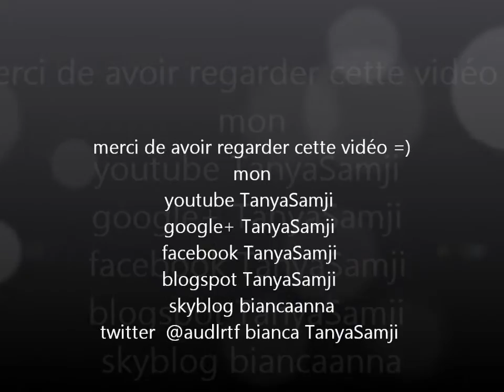tuto coiffure7 chignon inspiration de julia berger dans in aller freundschaft die jüngen ärtze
n'oublie pas de sélectionner 720HD si ça se fait pas automatiquement pour que se soit plus claire et nette

produit cité
1 pince

sur moi
VAO  hibiscus rose YR ancienne collection d'été
mon t-shirt  bon prix
crayon khôl YR
rouge à lèvre /
PC compacte claire yves rocher

adresse mail de contact PRO UNIQUEMENT voir dans "à propos" et toute mail non PRO sera supprimé sans être lus